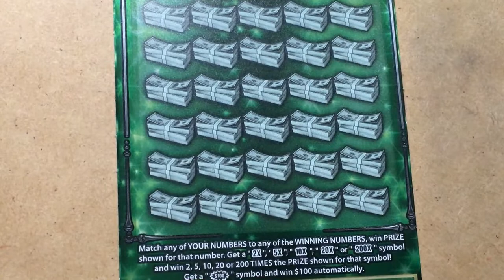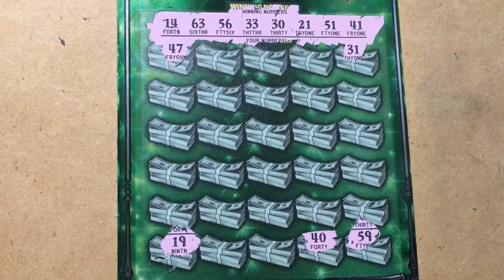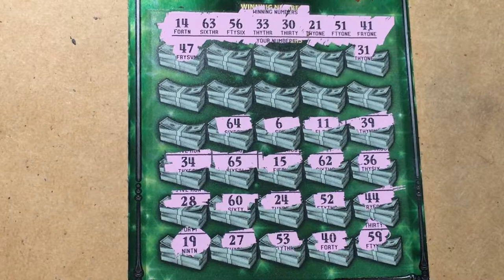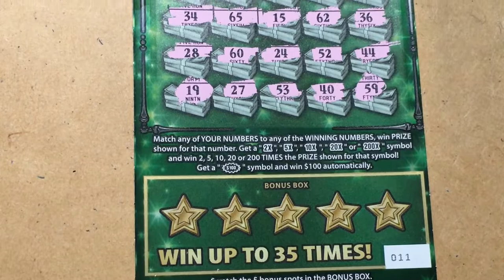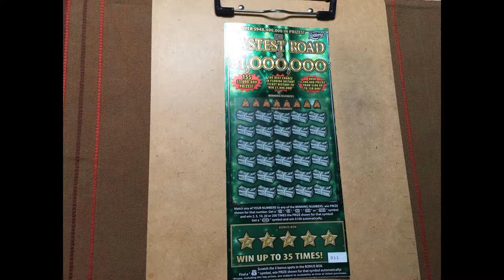Fastest Road Lottery Ticket Hates Me!